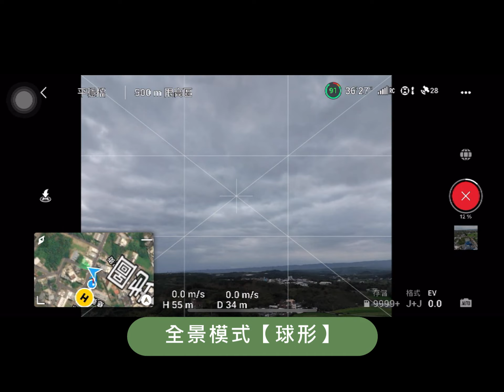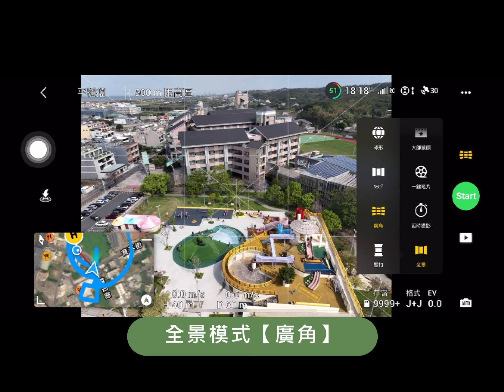【空拍】Mavic 3全景模式功能測試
Mavic 3全景模式功能測試